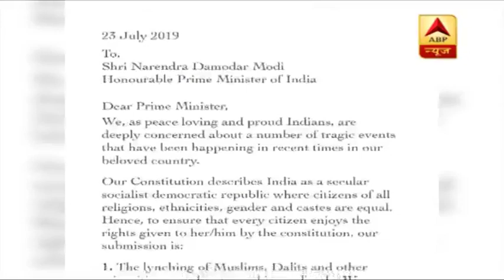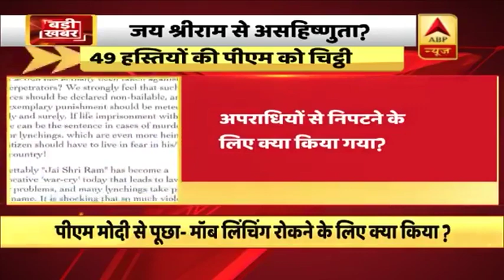मॉब लिंचिंग को लेकर 49 हस्तियों की पीएम मोदी को लिखी चिट्ठी में जानिए क्या लिखा है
मॉब लिंचिंग के मसले पर देश में सियासत एक बार फिर गरमा गया है. देश के 49 प्रतिष्ठित लोगों ने पीएम मोदी को इस मसले पर दोषियों के खिलाफ सख्त कार्रवाई करने के लिए चिट्ठी लिखी है. इन हस्तियों में फिल्म इंडस्ट्री से जुड़े लोगों की संख्या अधिक है. इतिहासकार रामचन्द्र गुहा, श्याम बेनेगल और अनुराग कश्यप के इसमें नाम शामिल हैं. इसके अतिरिक्त विनायक सेन, अपर्णा सेन जैसे लोगों के नाम भी इसमें शामिल हैं. इस चिट्ठी में लिखा है कि जय श्री राम का नारा अब उकसाने वाला बन गया है और मॉब लिंचिंग को रोकने की जरूरत है. चिट्ठी में इस बात का भी जिक्र किया गया है कि राम का नाम बहुत सारे लोगों को डरा रहा है.